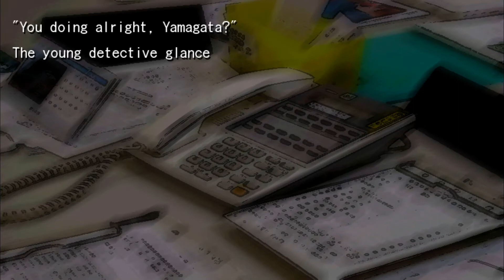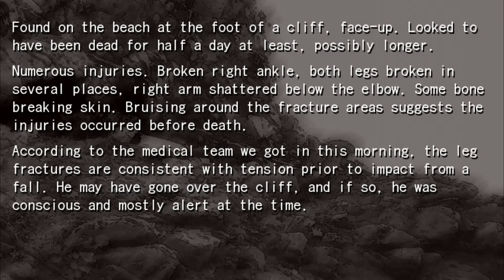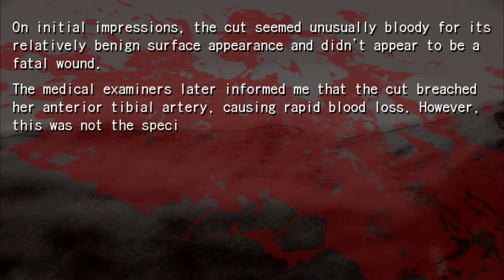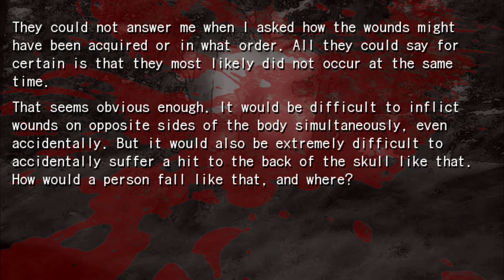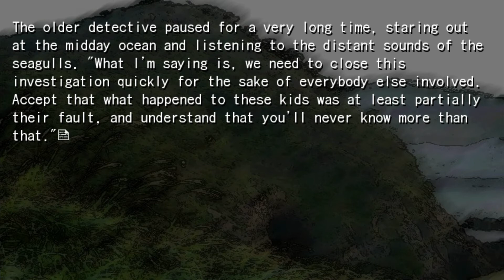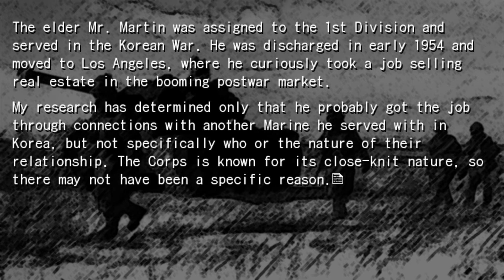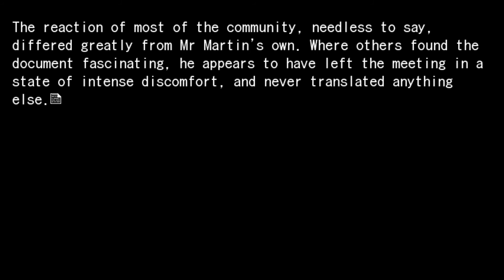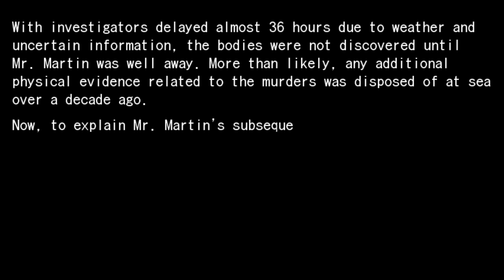Redaction of the Golden Witch - Part 6.5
"Exit Wound In A Foreign Nation"

After a hellish weekend, investigators in 1996 begin to pick up the pieces... if not entirely enthusiastically.

In a time further still in the future, Walter Absalom closes the noose about his witch, but...